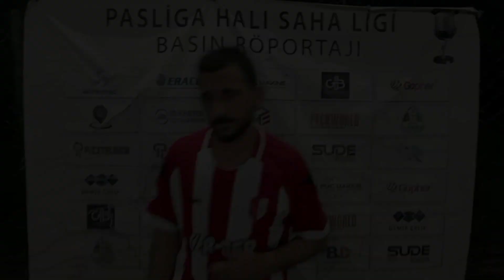KARAKOCASPOR GAZİPAŞASK Maç Sonu Ropörtajı